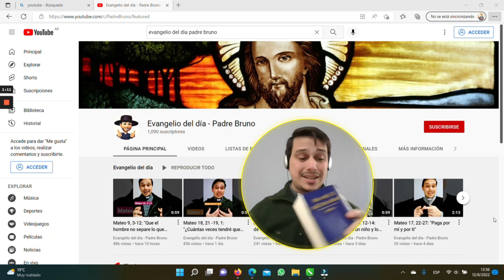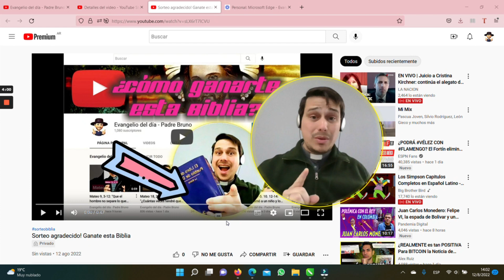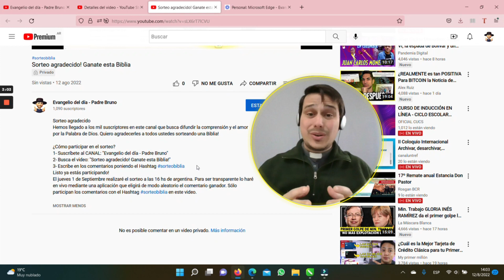Sorteo agradecido! Ganate esta Biblia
Sorteo agradecido
Hemos llegado a los mil suscriptores en este canal que busca difundir la comprensión y el amor por la Palabra de Dios. Quiero agradecerles a todos ustedes sorteando una Biblia!

¿Cómo participar en el sorteo?
2- Busca el video: "Sorteo agradecido! Ganate esta Biblia!"
3- Escribe en los comentarios poniendo el Hashtag
Listo ya estás participando!
El jueves 1 de Septiembre realizaré el sorteo a las 16 hs de argentina. Para ser transparente lo haré en vivo mediante una aplicación que eligirá de modo aleatorio el comentario ganador. Sólo participan los comentarios con el Hashtag sorteobiblia en este video.
4- Informaré al ganador haciéndole saber en su comentario. Si en una semana no responde volveremos a hacer el sorteo.

Abrazo y bendición para todos y gracias por difundir!